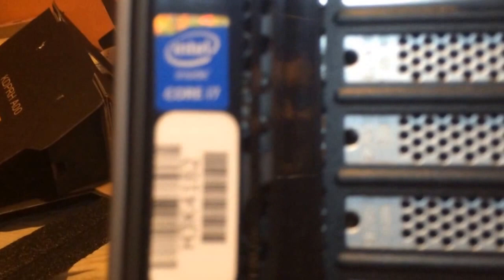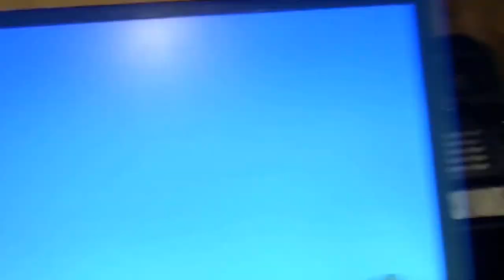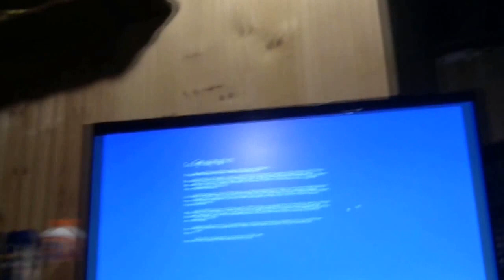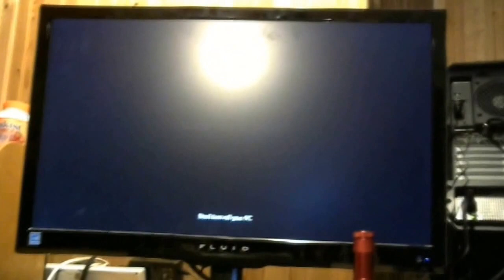Alienware Area 51 Unboxing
Raven and I have some fun getting my new PC

This channel is a proud partner of Freedom!